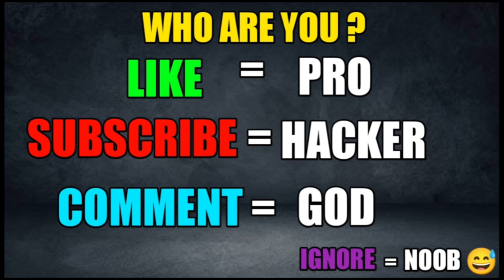NOOB vs PRO vs HACKER | In Pencil Rush 3D | With Oggy And Jack | Rock Indian Gamer